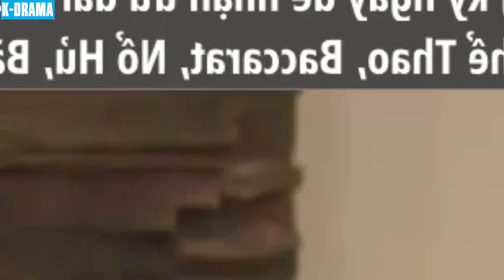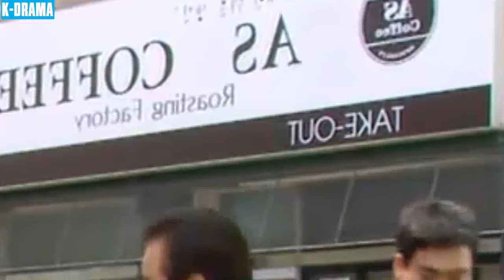PHIM MỚI 2024 | KÝ ỨC VÀ NỖI ĐAU - Tập 17 [Lồng Tiếng] | Phim Bộ Tâm Lý Tình Cảm Hàn Quốc Hay Nhất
➡ Tên Phim : KÝ ỨC VÀ NỖI ĐAU